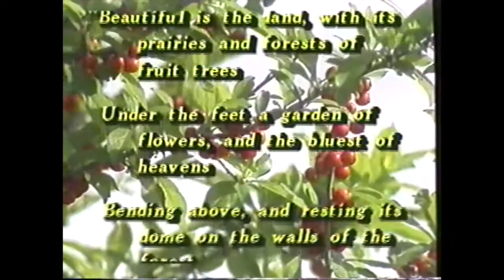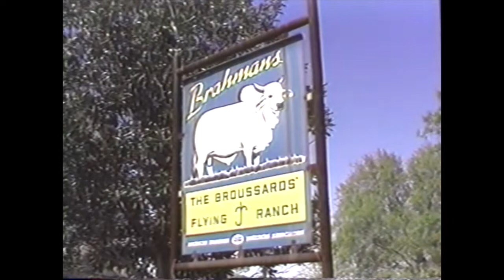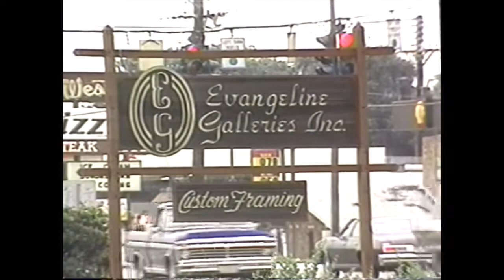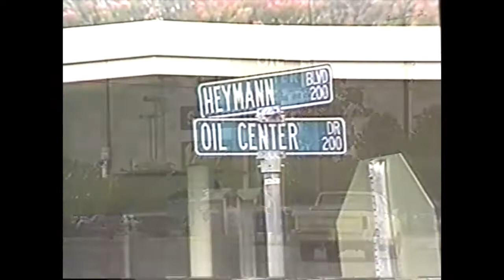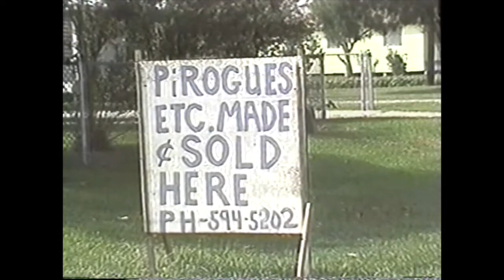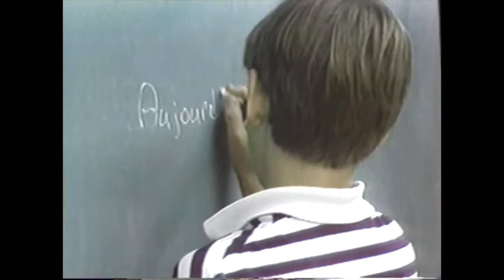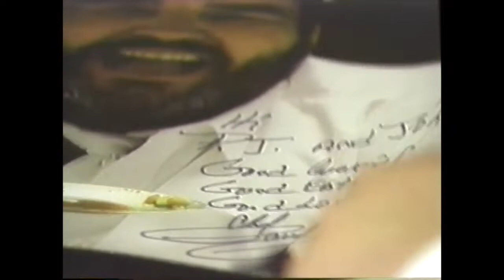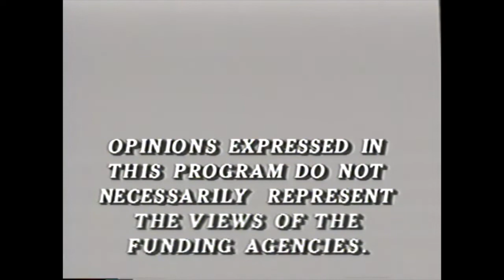Cajun Crossroads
A great documentary that discusses the Cajun Heritage and French language in Louisiana.
Featuring: Greg Guirard, Leroy Martin, Charles Broussard, Glenn Conrad, Barry Ancelet, James Dorman, Philippe Gustin, Marc Savoy, Paul Prudomme, Michael Foret and more.
Written & Produced by Karen Snyder in 1987.   Narrated by Earlene Broussard.